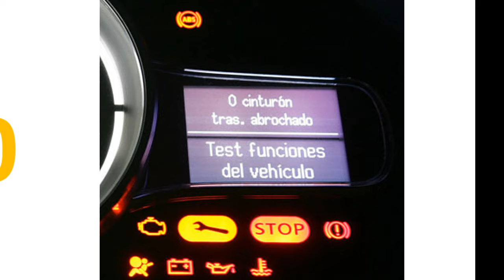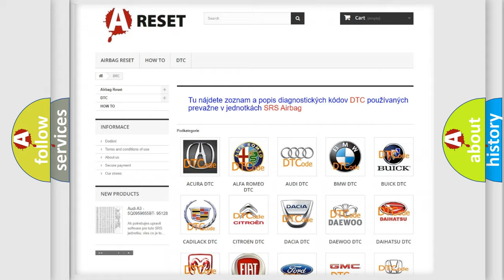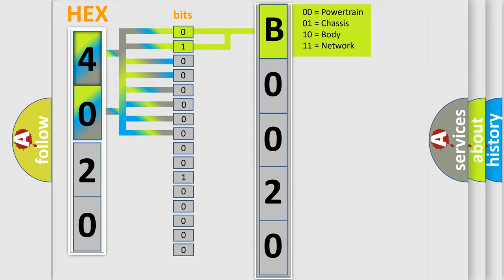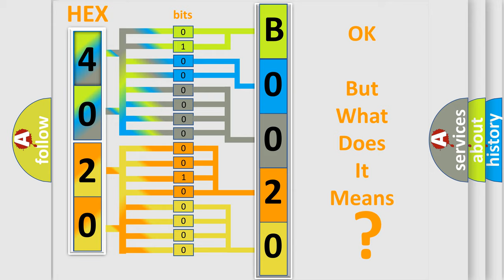DTC GMC B0020-0E second Short Explanation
Contents:
0:21 Basic DTC analysis according to OBD2 protocol standard.
1:48 Insight into programming
2:58 A diagnostically understandable description of the Diagnostic Trouble Code
3:05 Basic error definition

Make:
GMC
Code:
B0020 0E
Definition:
Stop Lamp Switch Circuit Malfunction
Cause:
Stop lamp switch signal circuit is shorted to system power (B+)Stop lamp switch is damaged or has failed (in closed position)Stop lamp switch is out-of-adjustmentPCM has failed